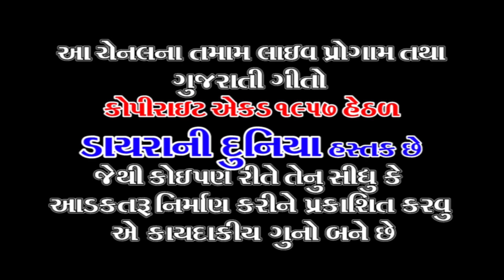Lok Dayaro - 1 || Bhikhudan Gadhavi || લોક ડાયરો || ભીખુદાન ગઢવી ||નાથા ભગત સેવા સમિતિ || ગળું